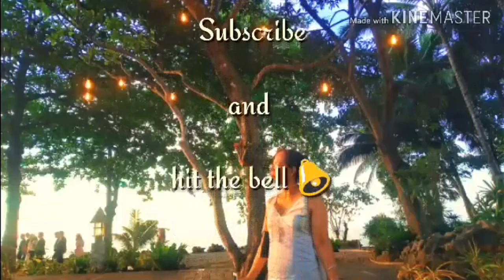Road Trip To ELARVEE / 2019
Sweet day everyone, road trip tayo.  Join us as we celebrate FOPANORMIN Christmas Party.